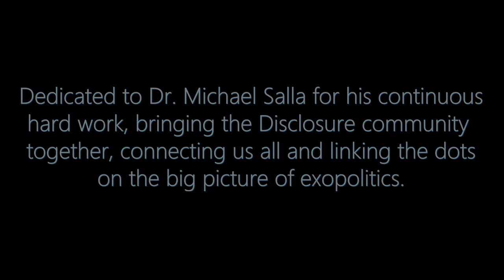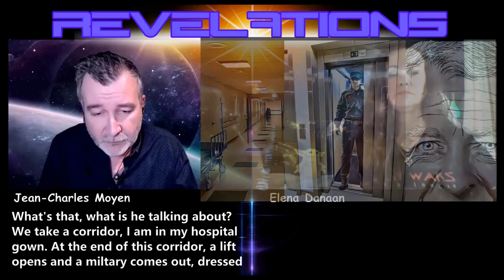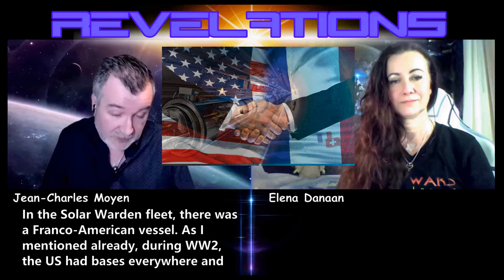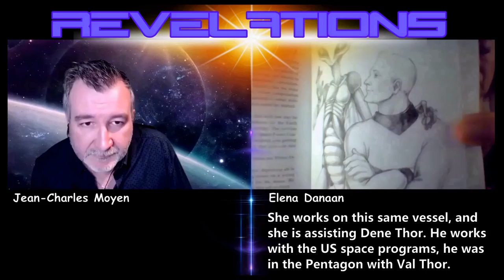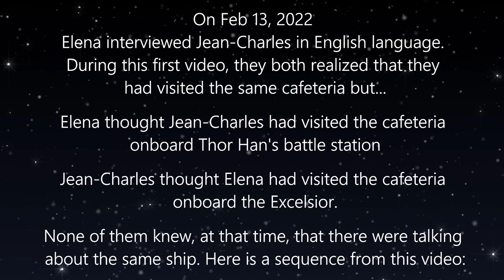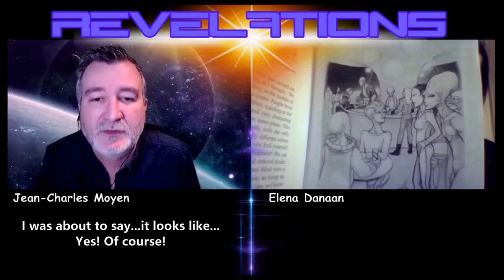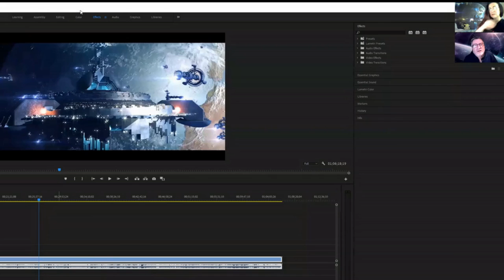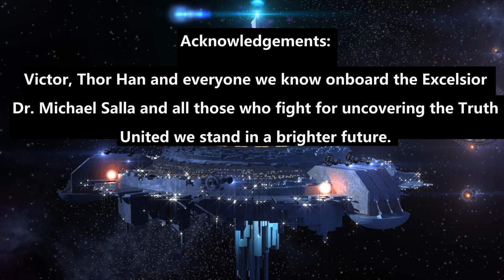REVELATIONS with Jean-Charles Moyen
Jean Charles Moyen travailla 20 ans avec des extraterrestres de la Fédération Galactique dans le cadre du Programe Spatial Français "Solar Warden". Durant cette seconde entrevue avec Elena Danaan pour sa chaine Francophone, une chose incroyable va se passer...
Jean Charles Moyen served 20 years in space and working with extraterrestrials from the Galactic Federation as part of the Solar Warden fleet. During this second interview with Elena Danaan for her French audience, something amazing happened...

FILMOGRAPHY:
---CAPSULES: 15 vidéos about Jean-Charles' life, important to watch them in order:

TIME STAMPS:
00:05:00 Comment Jean-Charles fut choisi (How he was chosen)
00:10:00 Pegasus Project
00:14:00 CERN
00:16:00 Teleportation
00:43:50:Twenty-an-back
00:46:25: Solaris / Victor / Maria Orsic
00:47:50: David
00:49:15: Mars
00:50:15: Implant Radiography
00:53:30: Les mysterieux livrets (Mysterious booklets)
00:59:35: Negative SSP vs Positive SSP
01:02:12: Solar Warden fleet / Galactic Federation of Worlds
01:04:00: Excelsior
01:15:25: Strange dream
01:18:00: Correlations
01:18:20: The Cafeteria
01:26:15: The different sections onboard the station
01:33:22: Bars and drinks
01:38:00: The teleport pads
01:44:15: Uniforms and accessories
01:57:20: Odeurs (smells)
01:58:45: Filmography
02:08:00: Words of guidance
02:10:00: Comparing pictures
02:15:00: The Mantis, Dene Thor, Valiant Thor.
02:17:10: Mobilier anti-gravité (anti-gravity furnitures)
02:18:40: Remerciements (Acknowledgements)
02:18:55: Bonus
02:22:00: Pet de Gris (Alien Fart)

INTRO credits: iStock videos /  "Enemy Mine" motion picture
INSERTED VISUALS : Jean-Charles Moyen ("Rive Sud"- "South Shore"- "Revelation Starseed) / Elena Danaan ("We Will Never Let you Down")
Farting Alien: credits J-C Moyen